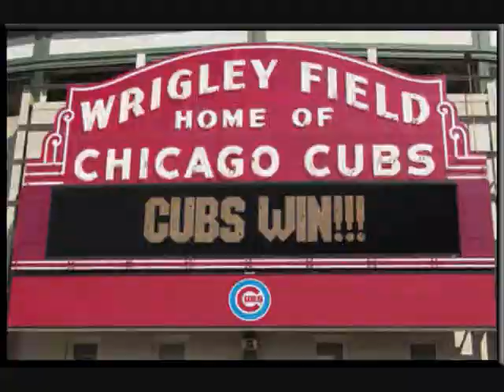Kill Hannah-Welcome To Chicago w/ pics and lyrics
YAY this is my 7th video...i love kill hannah and i adore my town of Chicago,Illinois.Hope u enjoy the vid
- i own the first 8 or so pics
-as for the rest..i do not OWN that.

LYRICS:
yeah it's 4 am in a speeding car
OD'd on X and G but what are you on?
welcome to chicago, motherfucker
at the top of the sears tower
i tongue kissed a coke-fiend at the afterhours
turn up the radios
let's get out of control
i wanna blow shit up

never come down
never come down
never come down
never come down oh no

just tell me are you being careful
i ran after you 'cause later i might be dead
this jello shot i think went straight to my head
this isn't moscow
this isn't tokyo
we are invincible

so get up
panic!
panic!

do not approve of your methods
yeah, well your not from chicago

never come down
never come down
no, never come down
never come down